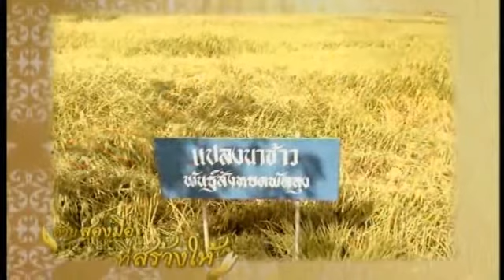สารคดีสั้นเฉลิมพระเกียรติ ชุด "ด้วยสองมือ ที่สร้างให้" 8 07 56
สารคดีสั้นเฉลิมพระเกียรติ ชุด "ด้วยสองมือ ที่สร้างให้" ตอน ข้าวสังข์หยด